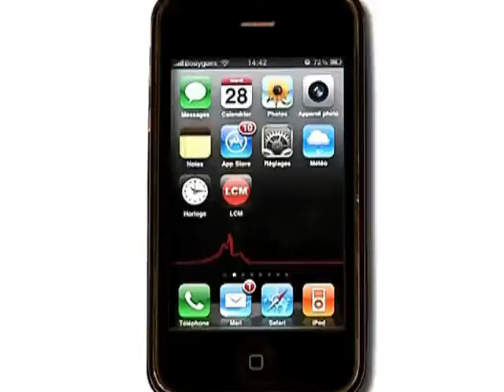Trois dauphins tués, lestés et coulés (Marseille)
Trois dauphins ont été retrouvés morts accrochés à un bloc de béton. Lestés et coulés, ils gisaient par 58 mètres de fond de la calanque de Morgiou.

Sites webs/blogs, copiez cette vidéo avec le bouton "Intégrer" !